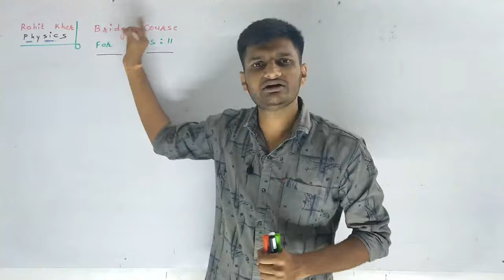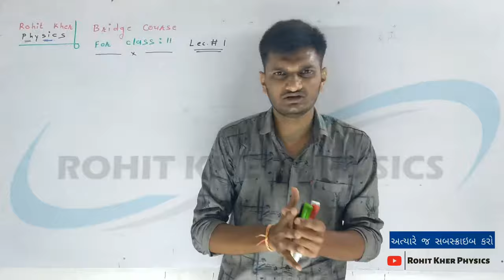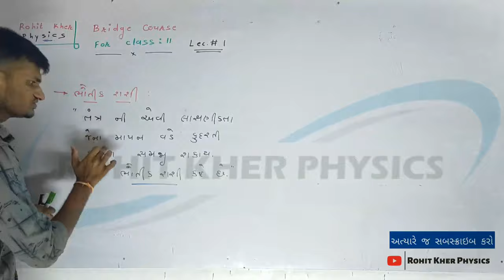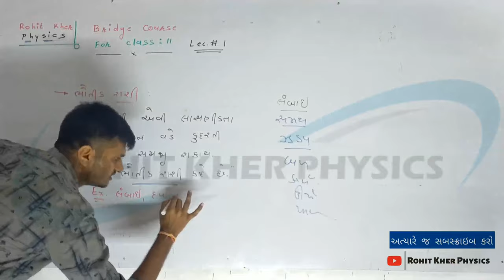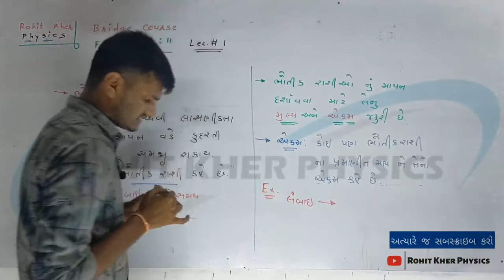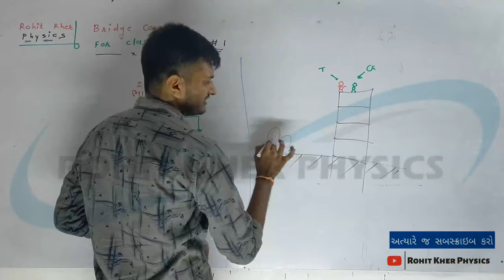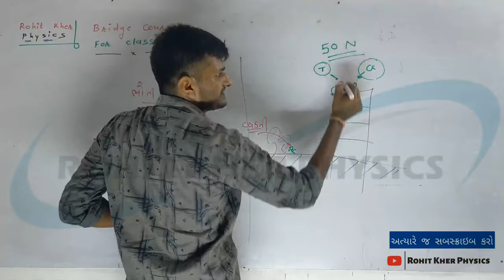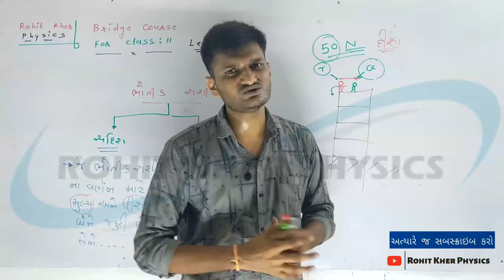Physics Bridge Course । Lecture 01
આ લેક્ચર માં class 11 માટે Bridge course વિશે વાતો કરવામાં આવી છે.